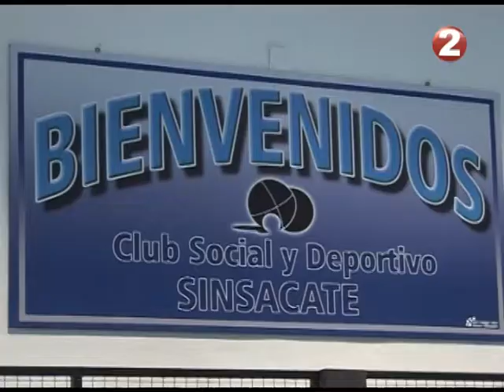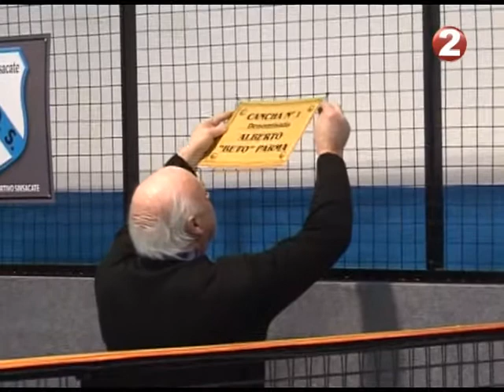INAUGURACION DE LAS NUEVAS CANCHAS DE BOCHAS EN SINSACATE